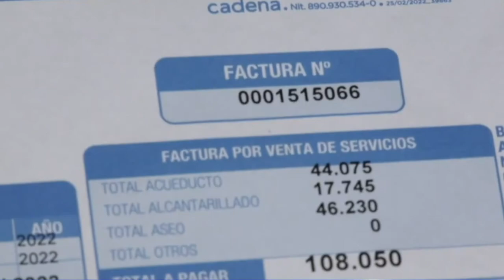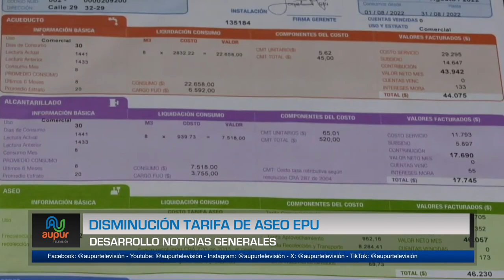Disminución tarifa de aseo epu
Desde empresas públicas nos informan en torno a los cambios que hubo en  las tarifas, particularmente en la de aseo la cual disminuyó gracias al adecuado manejo de los residuos